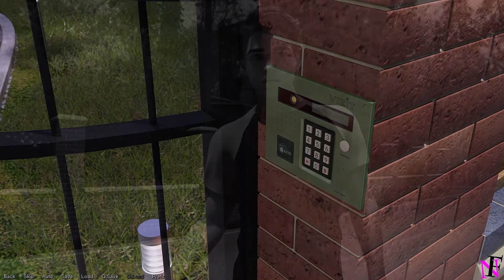A Perfect Day - Fresh Women [Part - 7]